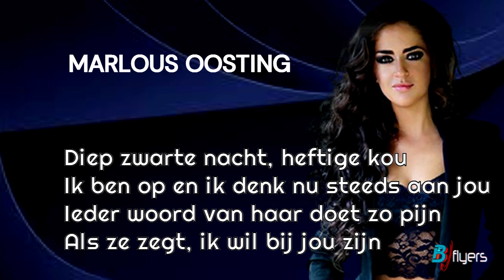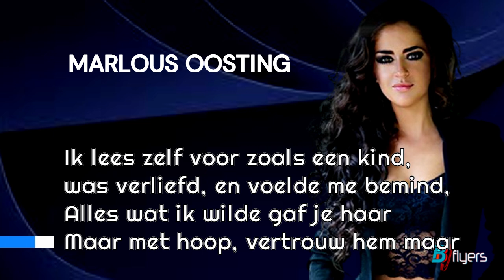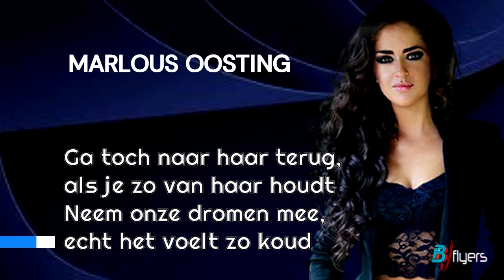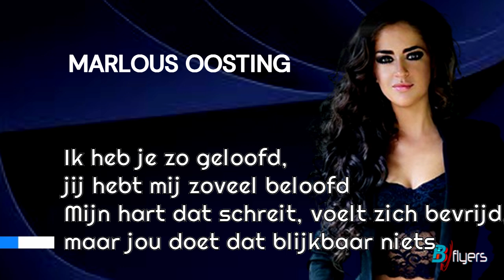Marlous Oosting - Ga maar naar haar terug (met tekst)